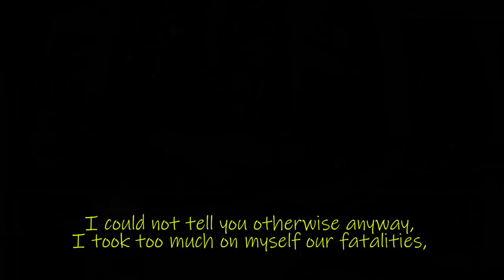IL Y A SUR LE TOIT - paroles & music Léa Castelluci - Album "ALLEGRO 2023"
Side B
The playlist "ALLEGRO 2023" :